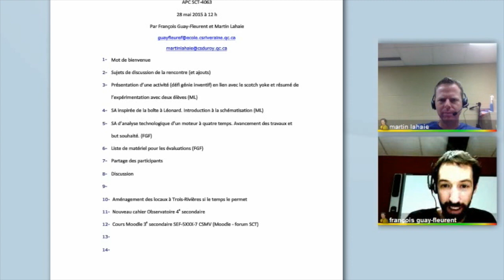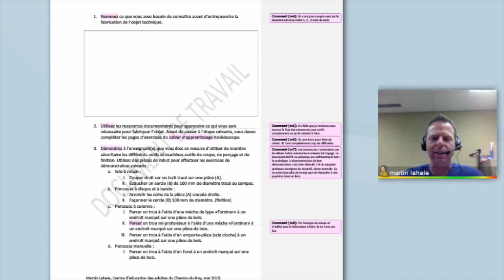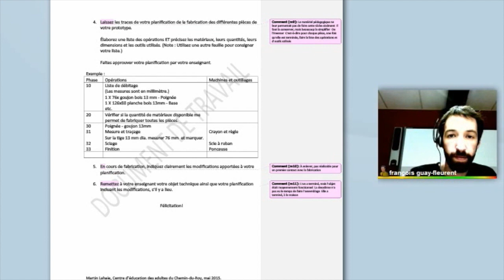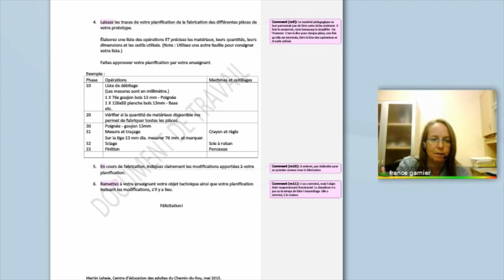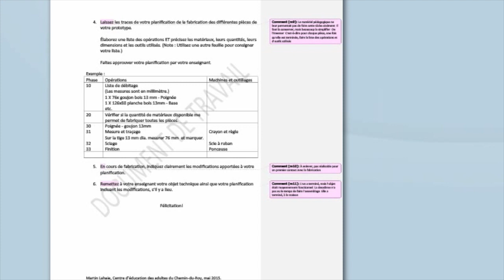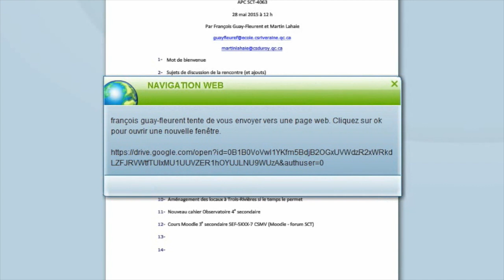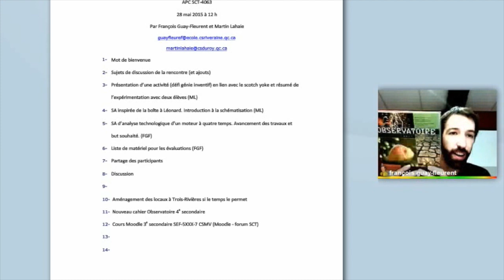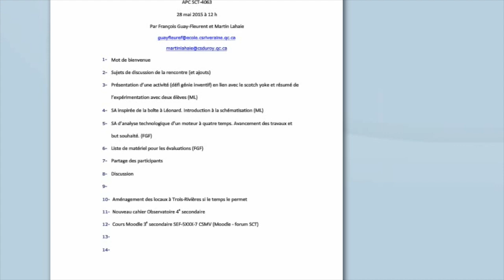Partage autour du cours SCT4063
Cet Aprèes-cours est un partage autour du cours SCT4063